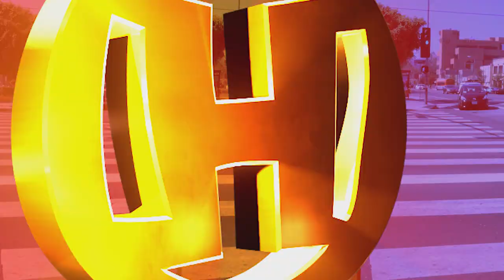Vlog | Parks, Movies & Pizza! | Hip Hop Harry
Hip Hop Harry’s neighborhood, part of Bear Around Town--parks, movies & pizza!

Join Hip Hop Harry as he spends a day in his neighborhood! First we visit the dog park to hang out with all the puppies. Then we go to Pinz to do some bowling and visit Papillon International Bakery to get some delicious pastries. Later we catch a movie at Cinemark, grab a pizza at Numero Uno, and play some basketball at the park! What is your favorite thing to do in your neighborhood?

For Fan Mail:
8306 Wilshire Blvd. #353